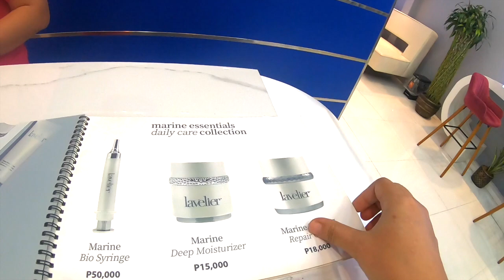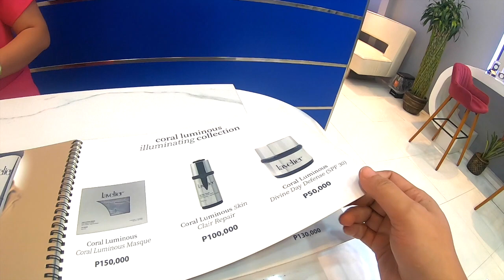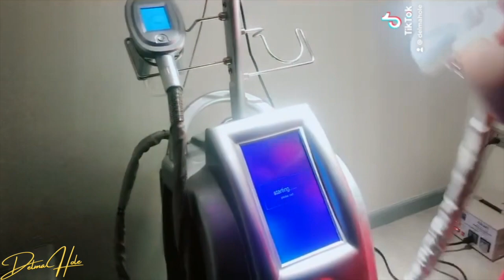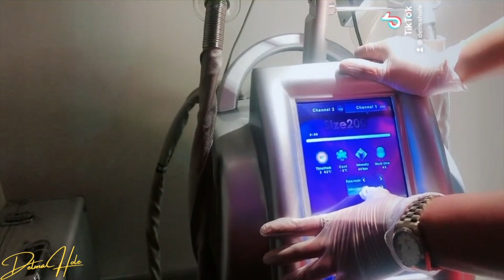TRYING THE LUMIA EXPERTO FACIAL MACHINE FROM LAVENIER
Hi guys I'm Delma Hole, and i love sharing my Travel & Lifestyle videos to all of you. I upload videos 2 times / week.

LYKA: DELMA HOLE

GEAR I AM USING:
GOPRO7
SONY-A6400
MAVIC 2